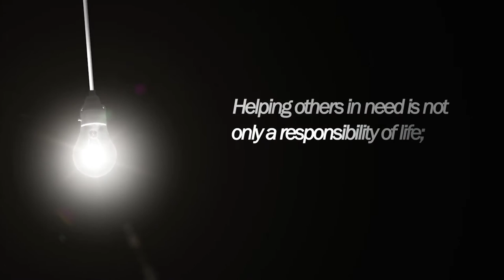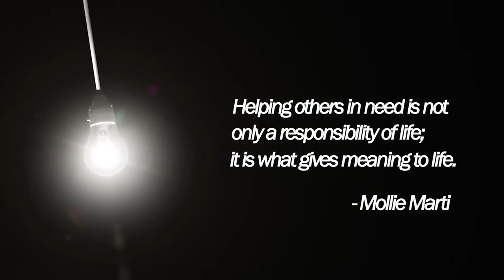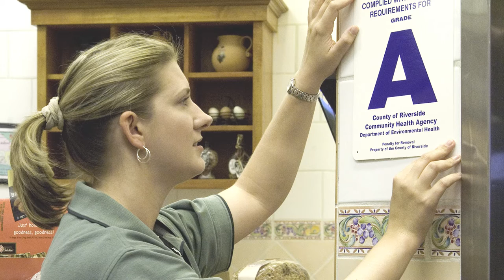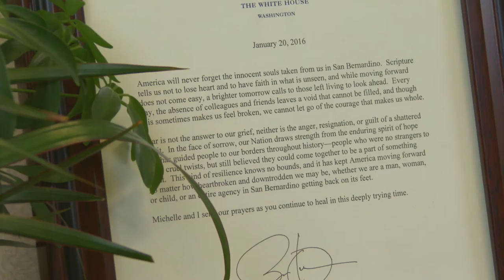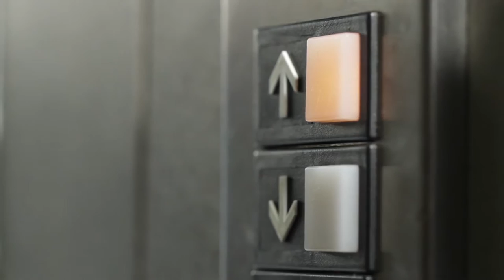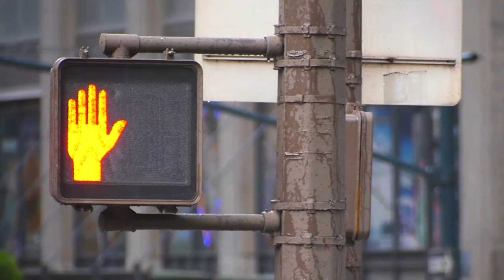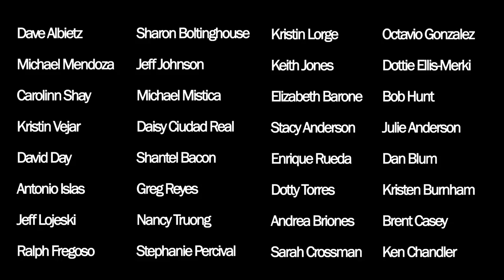Helping Hand Film (Full Version)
After the tragic shooting at San Bernardino in 2015, multiple agencies came together to provide mutual aid to San Bernardino County's Department of Environmental Health. Hear the experiences of those who were directly involved.